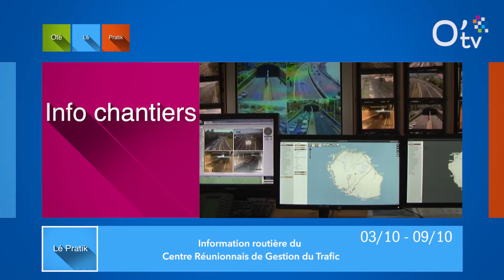L'information routière de la semaine du 2 novembre